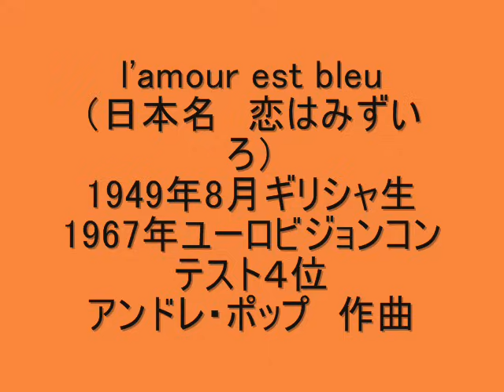Vicky Leandros - L'amour est bleu 恋はみずいろ ビッキー